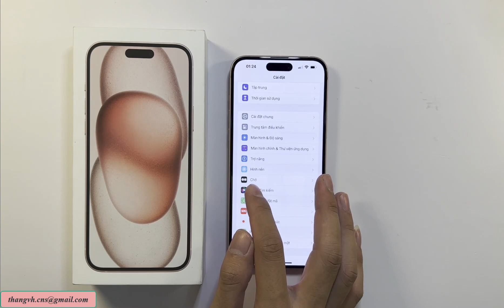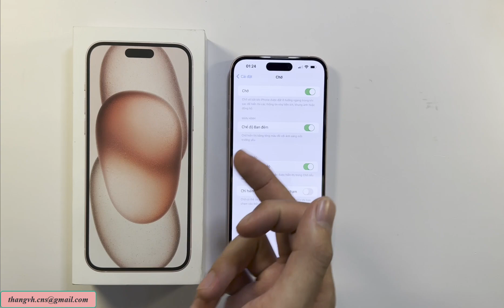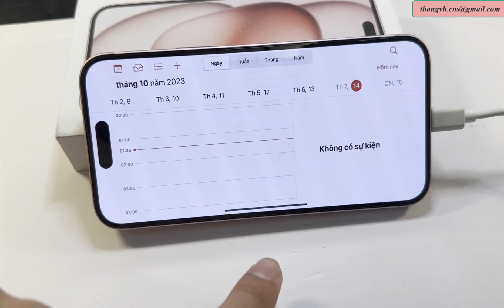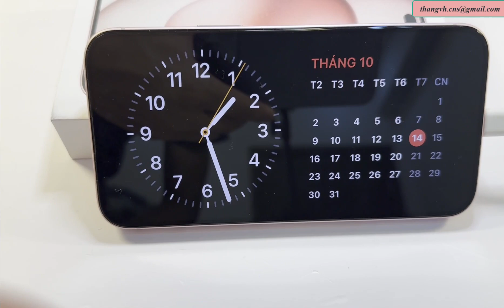Hướng dẫn cách kích hoạt chế độ chờ, màn hình khoá khi sạc trên IOS17 Iphone 15 Plus